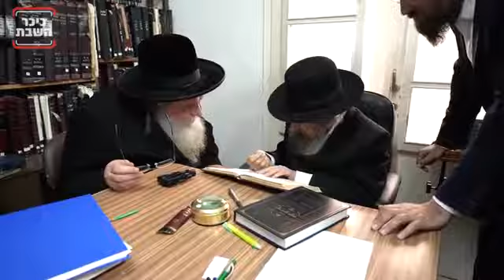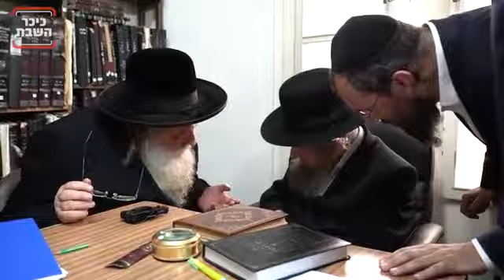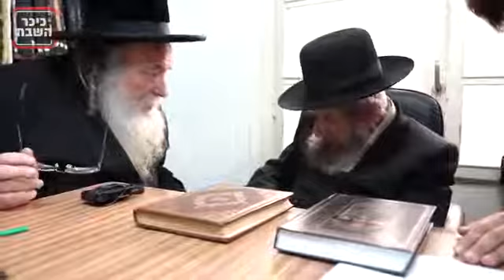יז אלול תשפ"ג - הרב שאול אלתר שליט"א בביקור אצל הרב דוב לנדו שליט"א - כיכר השבת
הרב שאול אלתר עלה אל מעונו של הגאון רבי דב לנדו שליט"א ברחוב הרב שר בבני ברק, על מנת להתברך לקראת השנה החדשה.